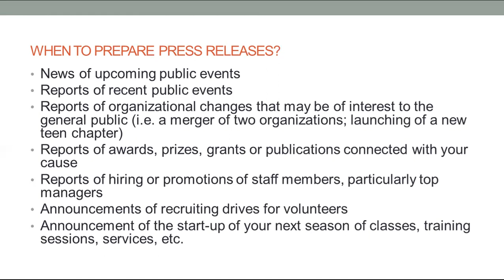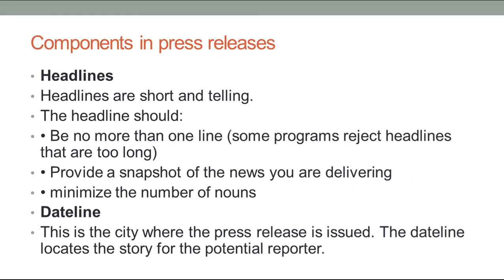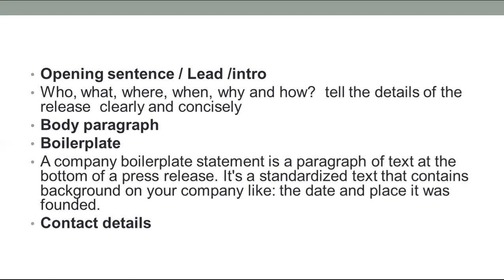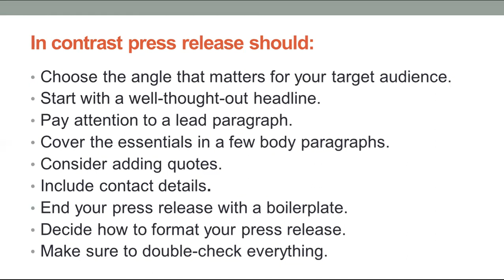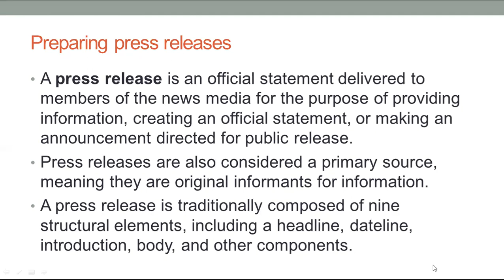How to prepare press releases | Public Relations | Malayalam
This video will be helpful for understanding press releases and how to prepare best press release for your organization.